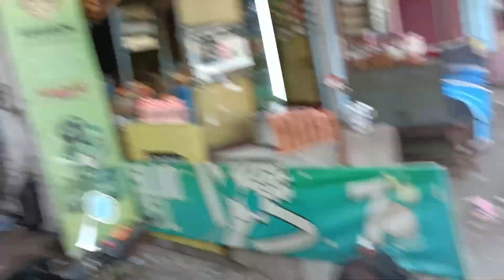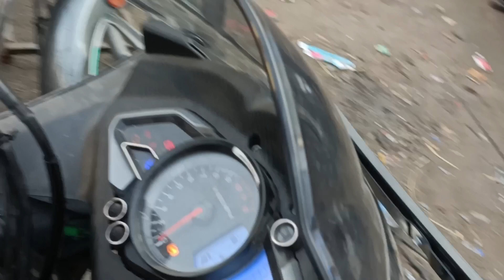How to install ring light in Rs200 bs7 🤔|| क्या bike warranty नहीं रहेगी?😭@kings_5296